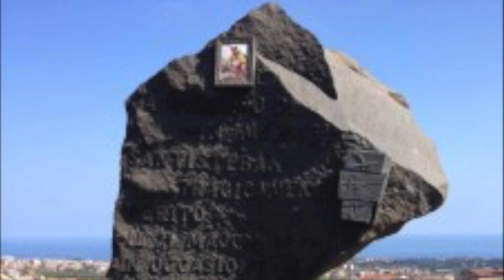Unione Stampa Sportiva, Daniele Lo Porto presidente USSI Catania : linee guida nuovo direttivo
Unione Stampa Sportiva,  Daniele  Lo Porto presidente USSI Catania traccia linee guida del nuovo direttivo